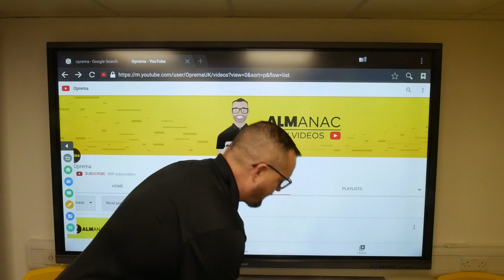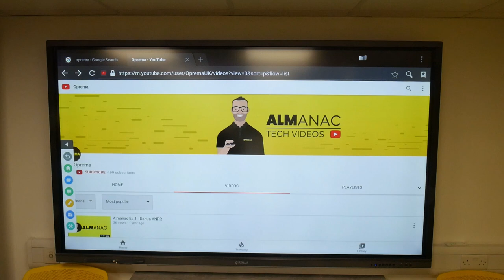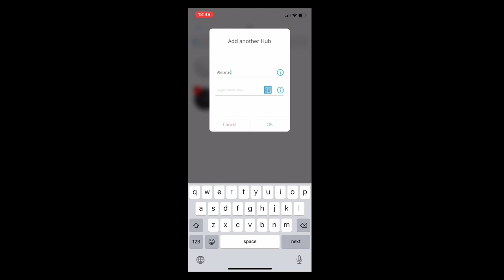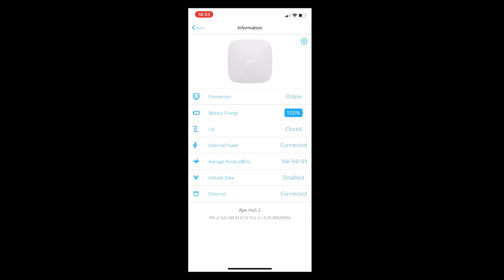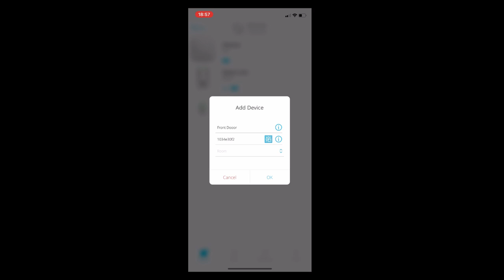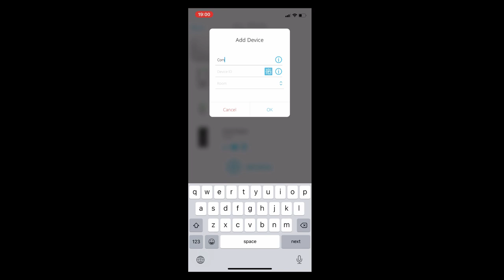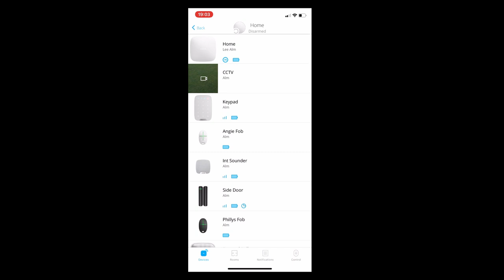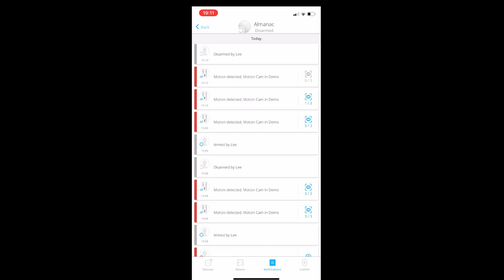Ajax Wireless Intruder Alarm | Almanac Ep. 25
Got feedback, suggestions, or a video you’d like to see?

Oprema is the UK’s fastest growing multi-discipline security distributor, serving over 50 market-leading brands to around 1,000 customers annually.

This video was powered by Seagate.